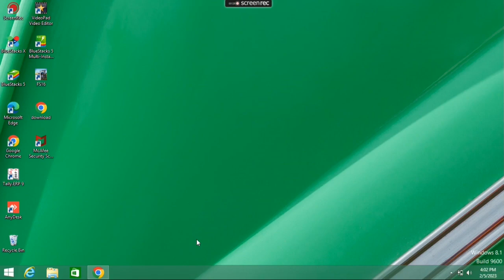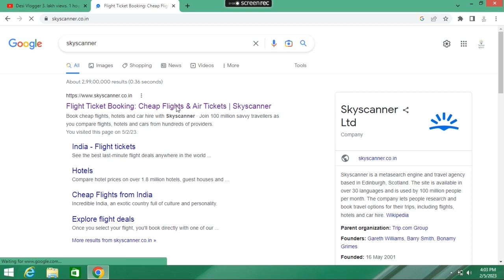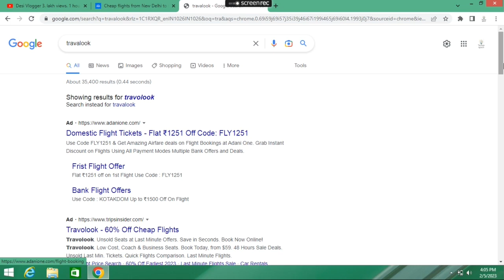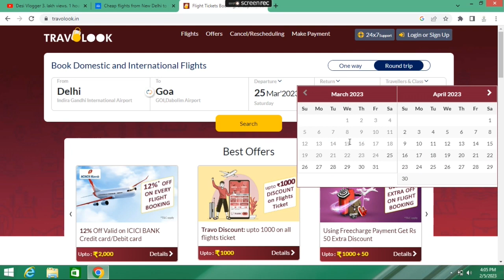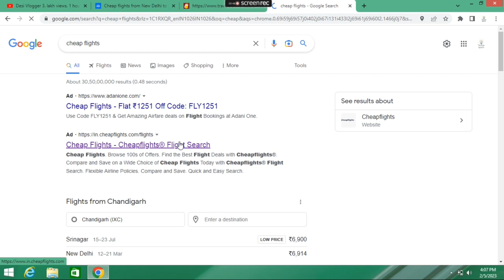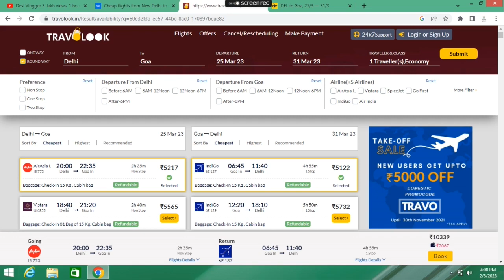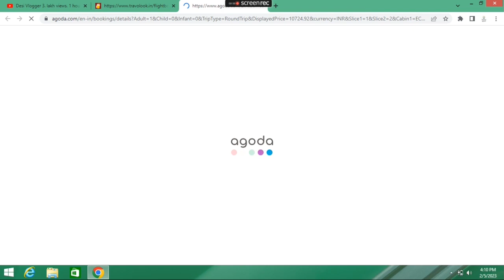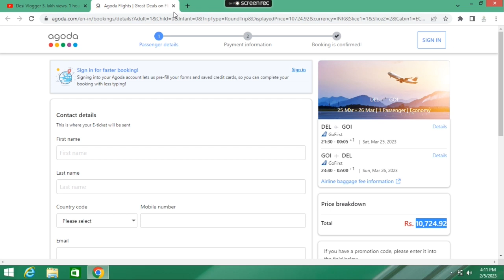3 Best website for book cheap flight tickets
So aj ki hmari is video ka yehi topic hai aur sirf hum log aj isi topic pe hi baat krege aur video shuru krne se pehle btana chahuga ki agr ap hmare channel desivloggers pe new ho to guys please subscribe the channel and press the bell icon button taki ap hmari ane wali video ko sbse pehle watch kr ske to jyada smay nahi lege apka to chaliye krte hai video shuru. So see now
More Search Queries on YouTube: